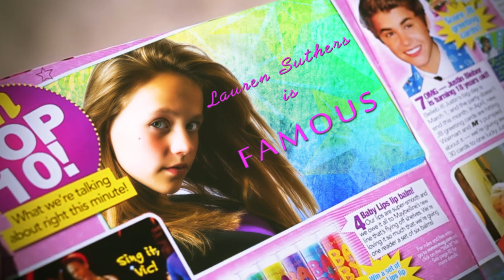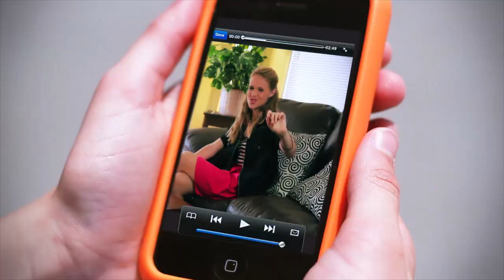Lauren Suthers - Famous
We appreciate the support. You can also download my single & other songs at:

Written by Patrice Wilson / PMW
Directed by Joenathan Tatum & Ian Hotchkiss